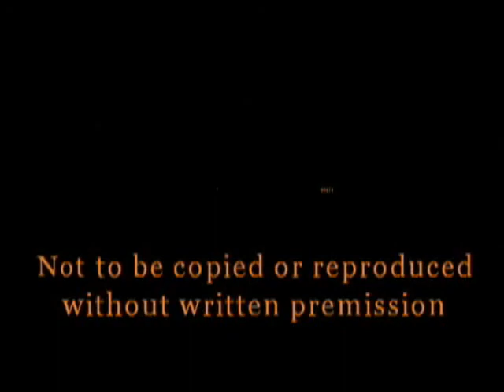My Movie 8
Joe Piantedosi of the Piantedosi Baking Company And Neil kinnon Malden City Councillor discuss politics aftre the election and how it might effect the Nation, State ,or your city